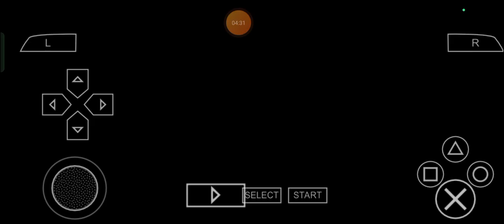Aqua's Endgame Chases - Max Plays Kingdom Hearts: Birth by Sleep: Episode 452 (NEW)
Happy Holidays to One and All, my Fellers! The Name is still the one and only, Leonhart, Max Leonhart and for all of us who still adore the KingdomHearts Games, just like Me, looks like I won't be completely over with my very own keenly knitted kind of KingdomHeartsBirthbySleep Journey as of yet, meaning that I got plenty more to cover for this one and so, let's keep ongoing with the perfectly purified plans for this little one of mine, once again as always in a very genuinely great, greatly genuine, gracefully gorgeous and gorgeously graced manner, shall we? ;)